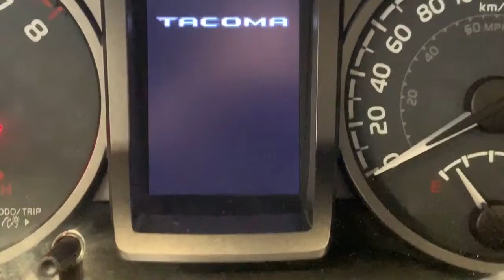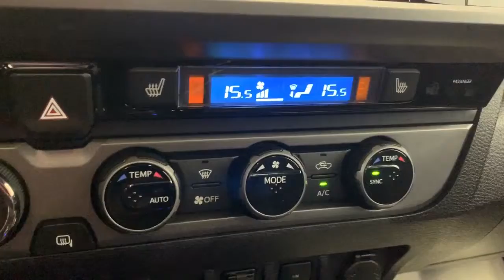GREY 2017 Toyota Tacoma Review - Park Mazda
This is a GREY 2017 Toyota Tacoma Review - Park Mazda with Automatic transmission GREY color and interior color. (Uploaded by DataDriver).